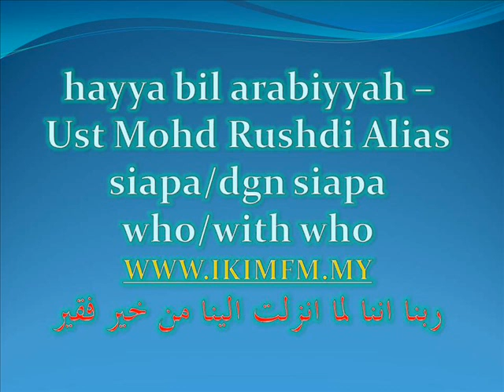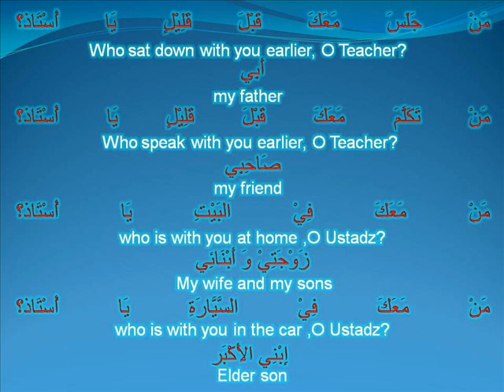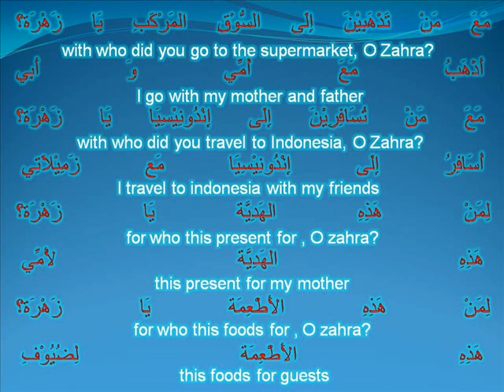hba -Ust Md Rushdi Alias dec 9 '11 siapa_dgn siapa_who_with who.wmv